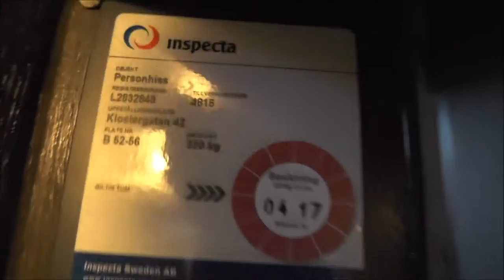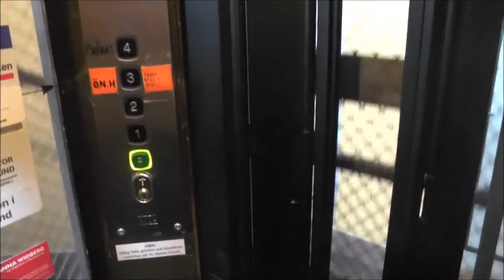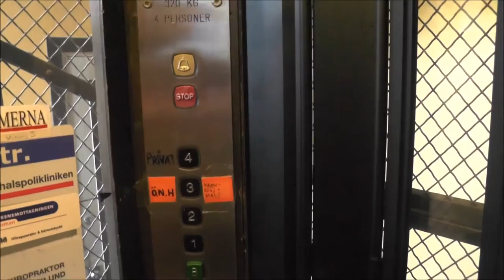Classic Graham Brothers Traction elevator, KONE mod @ Klostergatan 42, Linköping